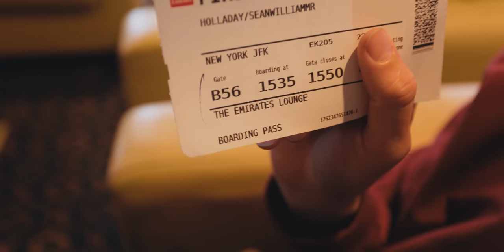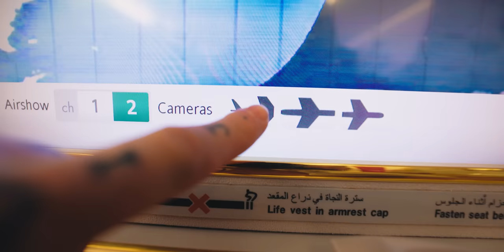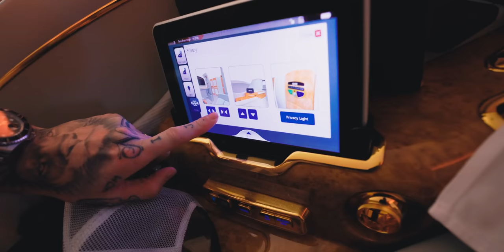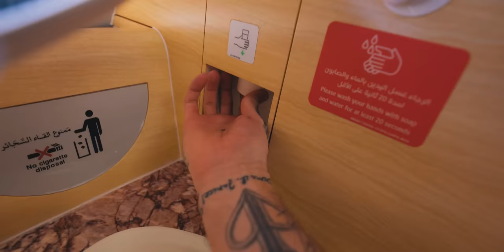The HOLY GRAIL of Airplane Seats!!! ($20K! 🤯)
30% LIGHTROOM PRESET PACKS TODAY ONLY!
The Music I use - AMAZING for Content Creators!!